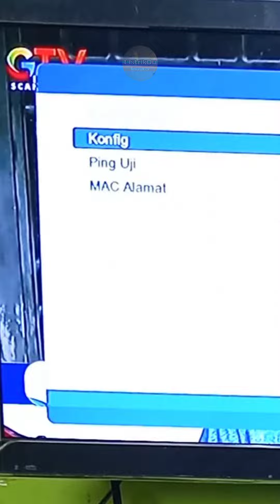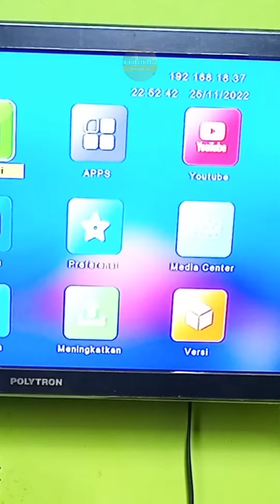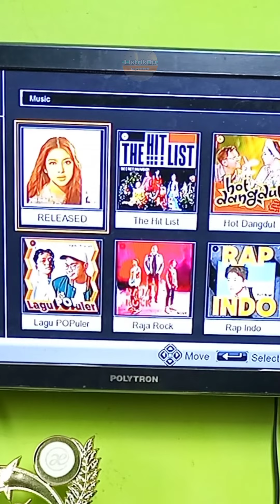Cara Nonton YouTube Di Tv Melalui Set Top Box - Penerima Siaran TV Digital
Berikut ini adalah cara nonton YouTube dan tiktok di tv melalui  set top Box Advance

Link pembelian STB Advance
Shopee